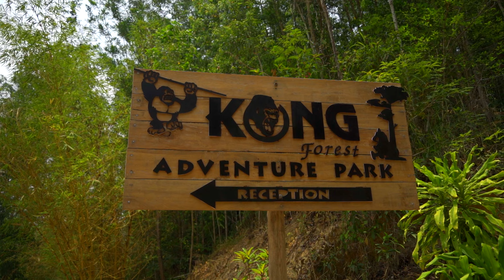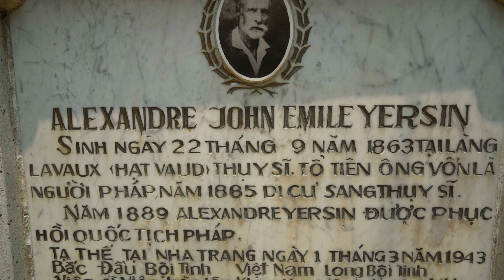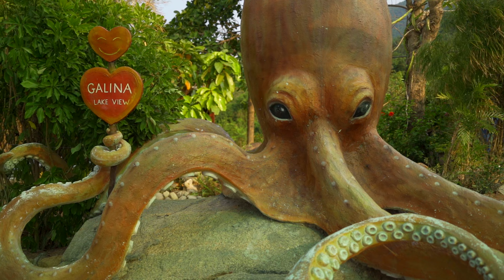Фототур от компании «Dolce Vita»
Vietnam. Nha Trang.

2023 год